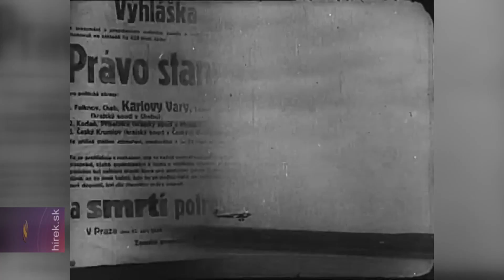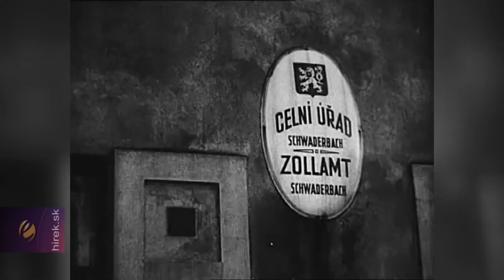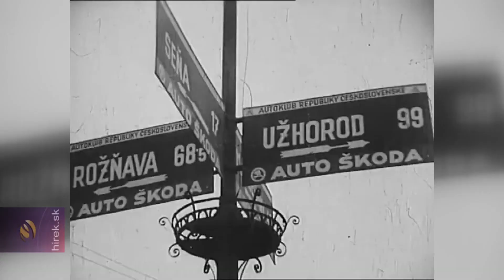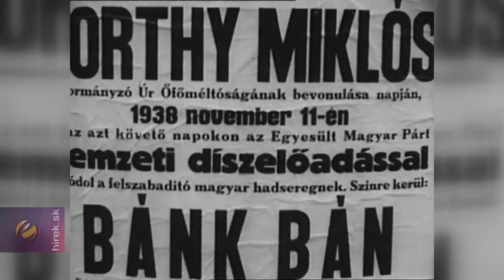Felvidék visszatér - nyolcvanöt éve hirdették ki az első bécsi döntést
Kassa. I. bécsi döntés. 1938. november 2. A döntés értelmében Csehszlovákia szlovákiai részének déli fele, vagy magyarországi szóhasználattal a felvidék egy része visszakerül Magyarországhoz. Az említett területen  a mai napig is kétféleképpen emlegetik az eseményeket. Felszabadulásként vagy megszállásként. 1938 tavaszán a német birodalom bekebelezi Ausztriát és ettől a pillanattól kezdve nagyon felgyorsultak az események. A müncheni egyezmény alapján a németek lakta Szudéta-vidéket Csehszlovákia október elsejével átadja Németországnak. Továbbá Münchenben  a nyugati nagyhatalmak felszóllítják Csehszlovákiát, hogy 3 hónapon belül rendezze az ország területén élő nemzetiségek helyzetét. A Lengyel kormány felbuzdulva a müncheni döntésen, a lengyelek által lakott területeket követeli Csehszlovákiától, amit meg is kap. Budapest is benyújtotta követelését Prágának. Beneš elnök lemond, ezért a cseh fél kétnapi haladékot kér, majd Komáromban megkezdik az egyeztető tárgyalásokat, amik nem vezetnek sikerre. A két fél ekkor a nagyhatalmak bíráskodását kéri. Münchennel ellentétben Anglia és Franciaország e tárgyalásokban már nem vesz részt, amik Rómában zajlanak. A csehszlovák és magyar külügyminiszter vezette bizottságot 1938. november 2 – ára Bécsbe kérik és ott tudatják velük a döntőbírák végzését. Csehszlovákia Magyarországnak köteles átadni a határ mentén 11 927 km2- es  sávot. Az új határt a szlovák magyar nyelvhatárra próbálták húzni. A döntést Ribenntropp német külügyminiszter ismertette.